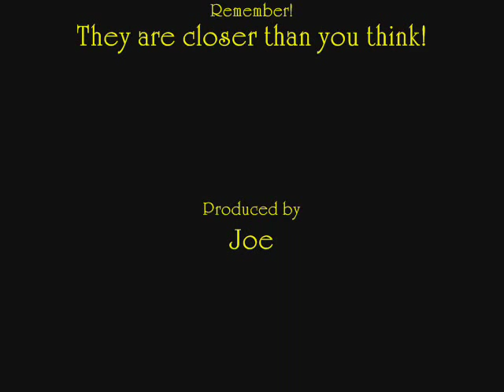Rotherham-ghosts Roche Abbey ghost story V2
Rotherham-ghosts tell the story of Roche Abbey and it's ghosts